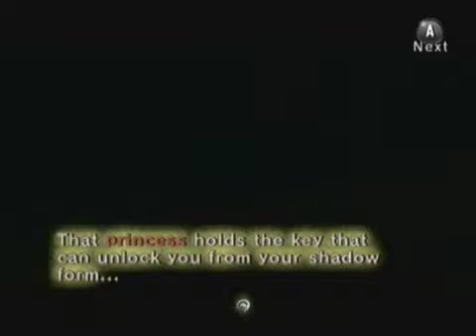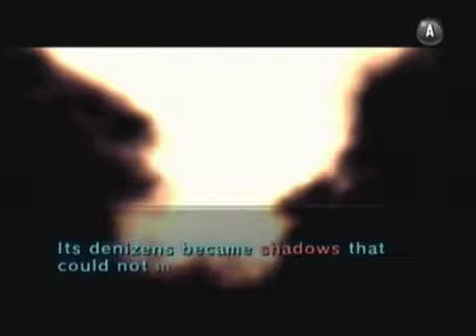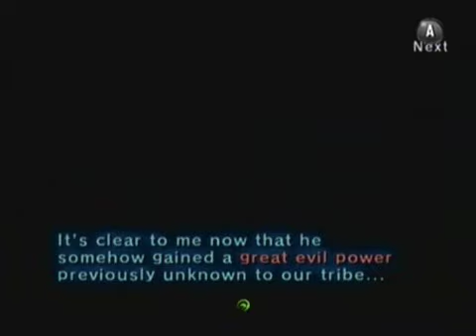The Legend of Zelda: Twilight Princess Part 8: Character Shift A Go-Go!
Midna, you had this coming.